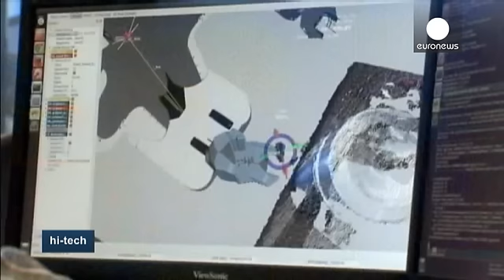Robotlar ev hayatına dahil oldu - hi-tech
Teknolojik gelişmelerle her geçen gün becerilerine bir yenisi eklenen robotlar hayatımızı kolaylaştırıyor. Ev işlerine yardım eden robotlar üzerine çalışan araştırma görevlisi Ian Lenz'in son tasarımı Kodiak mutfak işlerinde bir hayli başarılı.

Cornell Üniveristesi öğrencilerinden araştırma görevlisi Ian Lenz, Kodiak'ı anlattı:
"Bu projenin asıl amacı, evde yapmak istemediğiniz tüm küçük işleri yapabilecek robotlara sahip olmak."

Kodiak, aynı hareketi tekrar eden robotların aksine etkiye tepki…